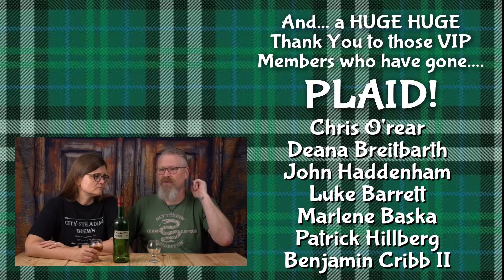Rooibos Mead Tasting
The finale of our Rooibos Mead Video series!  Well not really as we will taste it in a year.  Rooibos is known as red tea and is a unique flavor to add to mead.  The honeylike caramel flavors combine with the honey in mead really nicely.  Well, you'll see in the video!

Belgian Tasting Glasses